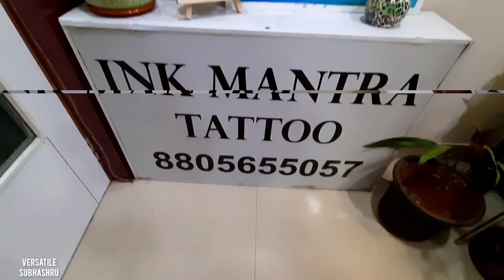My 1st Tattoo/Unique & Horrible Experience😭/VERSATILE SUBHASHRU